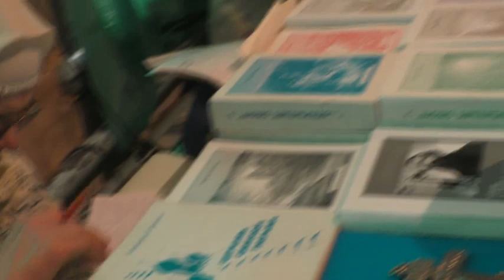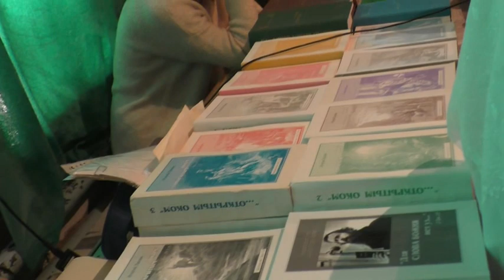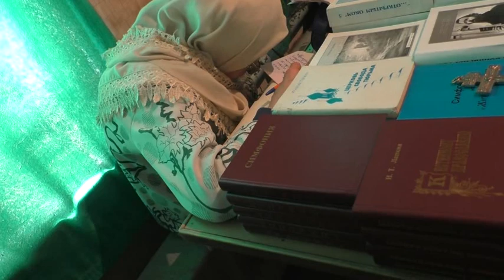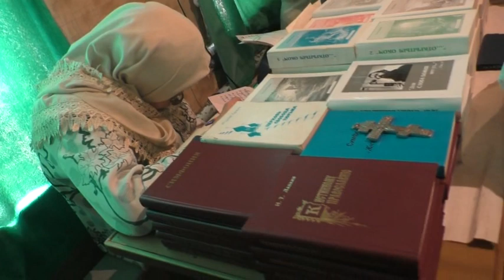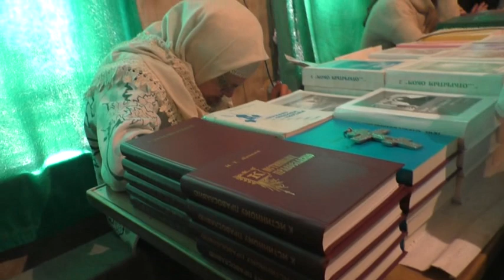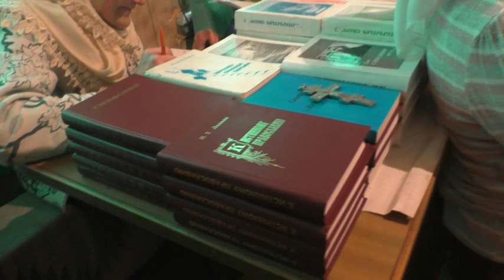Бодрствуйте! 20. 02. 2022